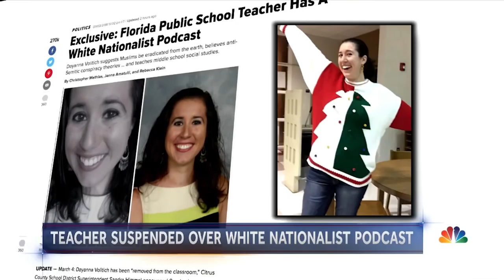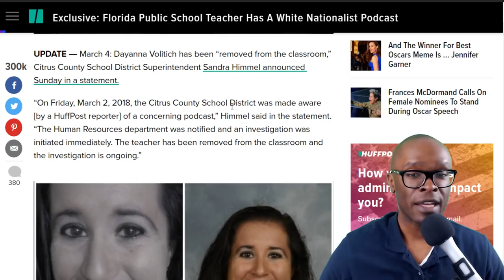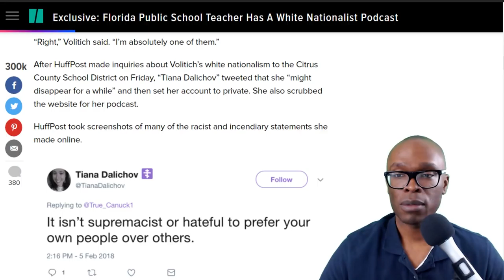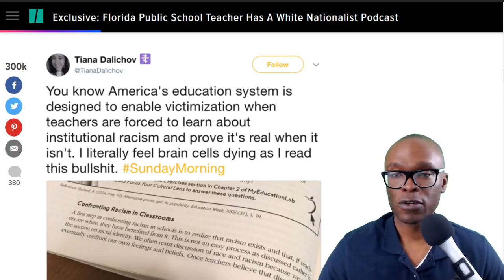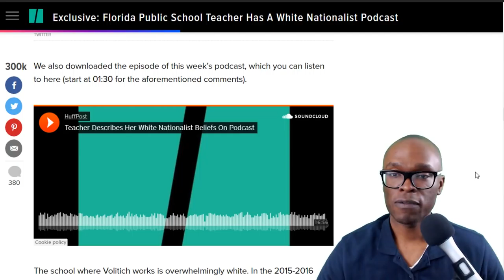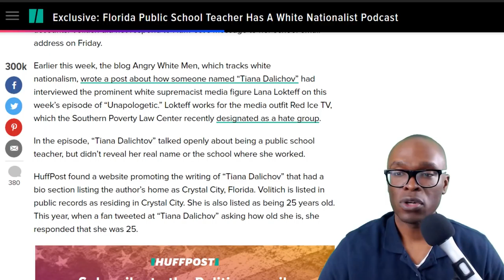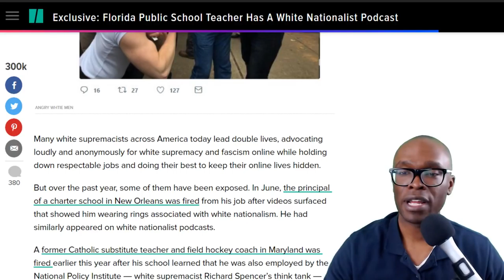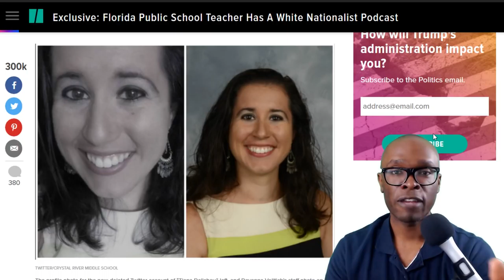Teacher Gets Suspended For “White Nationalist” Podcast… But Was It Really? 🤔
A Florida middle school teacher has been “removed from the classroom” after she was accused of hosting a podcast that focused on her white nationalist views.

Dayanna Volitich, 25, a social studies teacher at Crystal River Middle School in Crystal River, Fla., was being investigated by Citrus County School District after a report by the Huffington Post appeared to show her alleged double life. The district did not say what type of action it was taking against the teacher, but said she was pulled from the classroom.

The Huffington Post reported Volitich might have hosted a podcast called “Unapologetic” under the pseudonym "Tiana Dalichov." A Twitter handle, two Facebook pages, a few other podcasts and YouTube pages also used the name "Tiana Dalichov." The pseudonym appeared to be an anagram of Dayanna Volitich minus two letters.

The Dalichov handle contained tweets that said: “Terrorist behavior and terrorist attacks will continue until we eradicate [Muslims] from the face of the earth.” She also retweeted posts by neo-Nazis and white supremacists including David Duke, Mike Peinovich, Patrick Casey and Arthur Jones, the Huffington Post reported.

A podcast from Feb. 26 obtained by the Huffington Post appeared to show “Dalichov” speaking to a guest about “white nationalists infiltrating schools.”

(ARTICLE: FOX NEWS)

Florida teacher accused of having white nationalist podcast is removed from classroom

Florida school removes teacher who hosted white nationalist podcast

Teacher removed from classroom after report she hosts a white supremacist podcast

Exclusive: Florida Public School Teacher Has A White Nationalist Podcast

A middle school teacher led a double life as a white nationalist podcaster

Florida Teacher Claims Her White Nationalist Podcast Was ‘Satire’